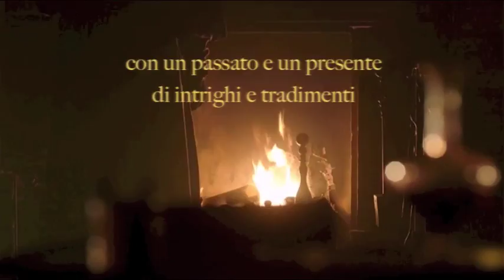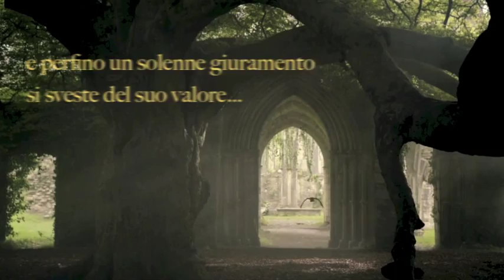"Nobili parole, nobili abusi" - Romance storico erotico di Anna Chillon - Official Booktrailer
"Nobili parole, nobili abusi" di Anna Chillon

Quando un terribile fascino corrompe,
quando i sensi travalicano la ragione e
perfino un solenne giuramento si
sveste del suo valore…

Illustrazione e montaggio: Robby Fontanesi
Base colonna sonora: Apocalyptica - Fade to Black